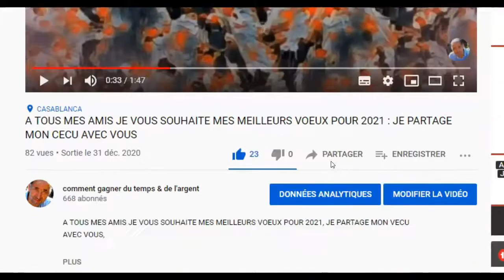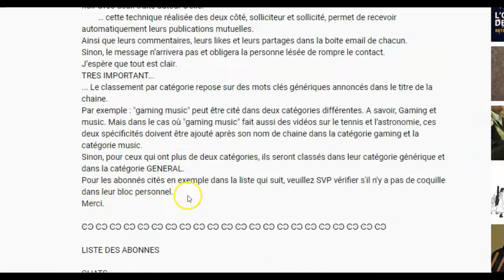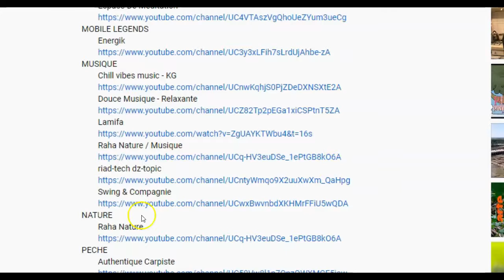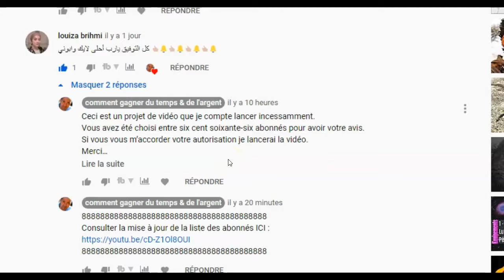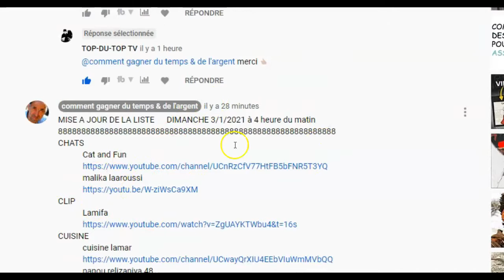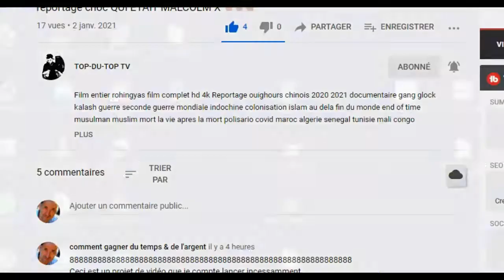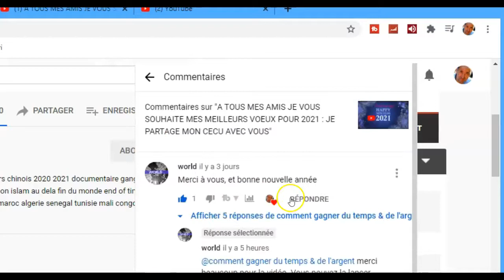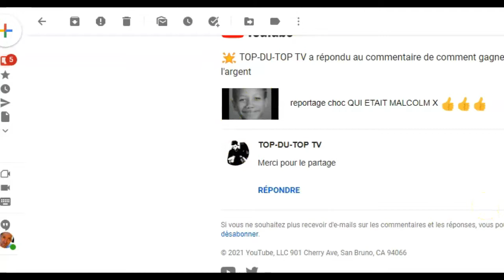MOI JE M’ABONNE À TA CHAINE YOUTUBE : JE PARTAGE MON VÉCU AVEC VOUS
J’ai 668 abonnés à ma chaine YouTube qui pour la plupart sont vraiment gentils.
Tous ces gens sont à la recherche de leur millième abonné. Ils veulent tous dépasser ce plafond fatidique parce que, d’après ce que l’on raconte, les premiers mille abonnés sont les plus durs à avoir.
Il y a juste quelques jours, j’ai eu un message d’une charmante personne qui m’a beaucoup fait confiance. Ce jour-là, elle me demande si on peut échanger nos abonnés. Sur le coup, j’ai été un peu déstabilisé, mais je me suis tout de suite dit pourquoi pas ? C’est la réponse que j’ai écrite à la dame puis j’ai repris la cour de mon travail. D’habitude, moi, je travaille la nuit et comme la nuit porte conseil dit-on, j’ai continué à réfléchir à la chose jusqu’au moment où je me suis dit : pourquoi je n’implique pas tous nos abonnés dans l’histoire ? Tout le monde cherche des abonnés, alors, si on se met ensemble, tout le monde peut atteindre ses mille abonnés assez rapidement.
J’en ai tout de suite parlé à la dame qui très vite répondu que l’idée est vraiment géniale.
C’est ainsi que j’ai constitué une liste à partir des messages d’abonnés que je reçois. J’ai copywrité un bon message et je l’ai envoyé à une partie de mes abonnés pour avoir leur avis.
Très vite ils ont réagi, très vite la liste s’est allongée et très vite les règles du jeu se sont éclaircies et l’aventure va commencer. Dans la même nuit j’ai fait une vidéo et je vous la présente encore toute chaude.
Je remercie l’équipe qui m’a fait confiance parce que je ne les considère plus comme simples abonnés, mais bien des amis, une famille. Je suis sûr qu’on va faire du bon boulot. Je suis vraiment fier d’eux.